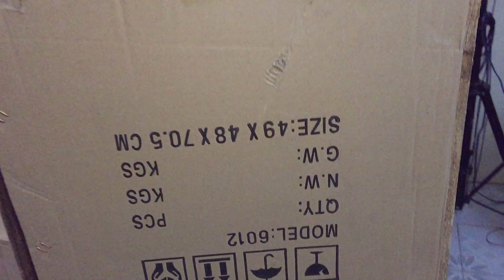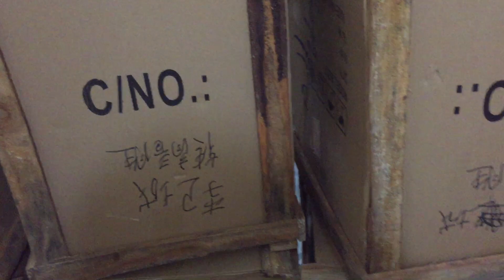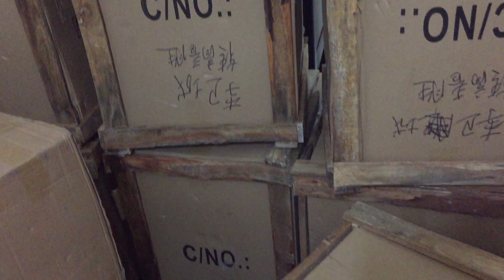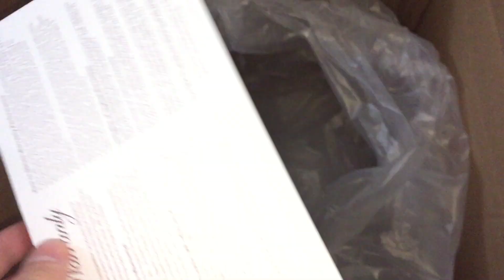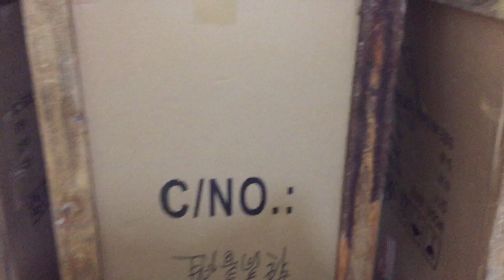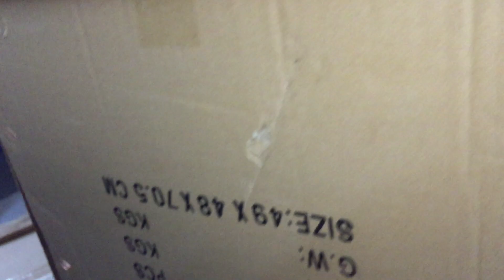6012 ( từ neo) Loa nhập khẩu CHINA nguyên thùng gỗ,cao cấp nhất giá chỉ 10tr500 nhanh tay các bác ơi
28/580 Trường Chinh - Hà Nội
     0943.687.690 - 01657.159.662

***LỌC XÌ
- 215 :1 tr3
- 215s : 1 tr3
- 231 : 1tr6
- 2231 2tr3

- 166xl : 1t7

*** CHỐNG HÚ :
- XTR2.0 : 1tr850

***MÁY NÂNG TIẾNG HÁT :
- Dbx EX3000 : 1tr2
- BBE 882I : 1tr9
- idol ip100 : 1 tr400 ( china chuẩn )

- Vang số SISO OS510 : 3tr500

- Vang số  SISO VS360 : 3tr200

- Vang số SISO T3 : 3tr500

- Vang số SISO 1080 : 4tr700

- L.A.P LA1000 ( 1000w/1 kênh ) :5tr3 ( chưa bao ship )
- Yamaha P7000s(32 sò): 3tr9 ( chưa bao ship )

- Ca9 : 4tr6 ( bao ship )

- TCA D430 : 3tr

- TCA 4600 : 6tr8 (4 kênh : 600w/1 kênh )

- L.A.P Gx800 ( 4 kênh : 800w 1 kênh )

*** QUẢN LÝ NGUỒN :
- TCA SK300 : 1tr7

*** MICRO :
- SHURE UGX10II : 2tr3
- SHURE UR-X : 2tr7 ( loại 1)
- SHURE UR-X : 3tr7 ( xịn )
- micro có dây : 500k

- LOA BMB 1000 ( china loại 1 ) : 4tr800 (chưa bao ship )

- YAMAHA( bãi ) KMS1000: 3tr8 ( chưa ship)

- LOA JBL 6012( từ neo ) : 10tr500 ( chưa ship )

- LOA JBL 6015 ( từ 220 coil 100 ) : 8tr600

- Sub JBL 50'' ( củ RCF xịn ) : 5tr5 ( chưa ship )

- jack canon : 100k / 1 cặp
- Pin sạc micro 3300mah : 120k / 1 đôi
- Sạc pin : 120k/1 chiếc
- Chân loa đứng : 500k/ 1 đôi
- Dây AV -AV : 15k
- Jack 6li -6li : 20k
- jack cắm Canon - Av : 70k /1 đôi